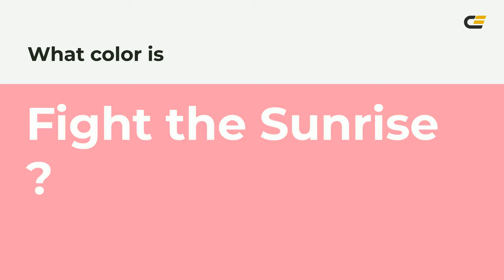Fight the Sunrise color ff99aa hex Cool Red color ff99aa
What color is Fight the Sunrise ? ff99aa hex, Cool Red color ff99aa

Hex ff99aa Color Code is also known as Fight the Sunrise color

Hex ff99aa Color code in RGB color code model is created after adding 100% red color, 60% green color and 66.67% blue color.
Hex ff99aa Color code in CMYK color (process color) code model is generated after subtraction of 0% cyan, 4% magenta, 33% yellow, 0% black.